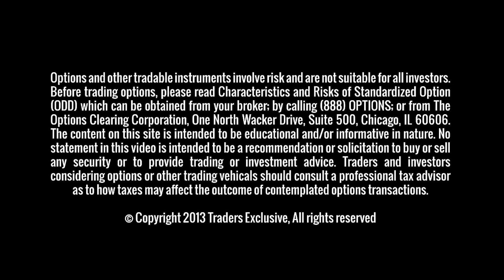2 Rate Cuts and Done for Fed?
Tim Biggam says the market is basically on hold in front of the long-awaited Fed meeting tomorrow and will likely drift aimlessly till earnings season.